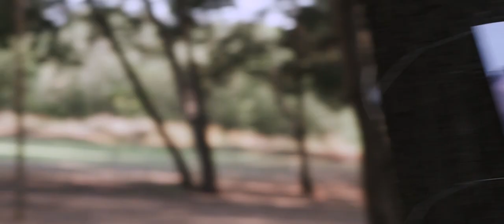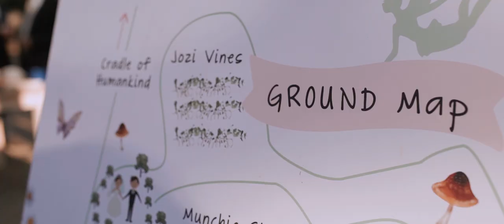Chris & Bianca's WedFest Trailer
The trailer to our wedding video - Chris & Bianca's WedFest. On 3 March 2018 family and friends from around the world came together in South Africa to celebrate best friends saying i do. This was no ordinary wedding, but a wedding festival- this was WedFest and some special surprises were planned for the day. Magic in the festival was created by fire dancers, live music, three djs, drum and sax player as well as a silent disco. The most fun was had by all as the party went on into the night. The memories will last forever and be relived through this video.